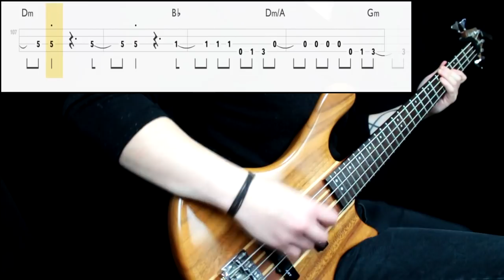The Strokes - Juicebox (Bass Only) (Play Along Tabs In Video)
Bass Tone

- Bridge Action: Mid
- Pickup Selection: Both
- Pickup Tone: Full
- Finger/Pick Strength: Mid to High
- Finger/Pick Shape: Sharp
- Other: Played next to the bridge

Amp/Cab Tone

- Gain: Mid
- Bass: Mid
- Mids: High
- Treble: Mid
- Pedals: No
- Other: -

Mixing

- EQ: Boosted low end and presence at 1k
- Compression: High amount
- Other: -

Transcription Sources

- Isolated Track: No
- Live Videos: Yes
- Clips: Yes